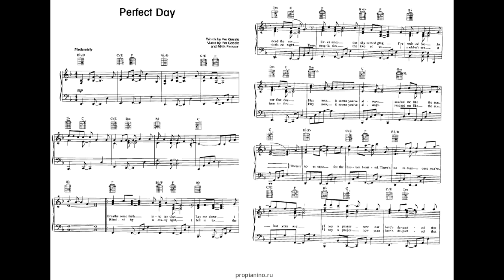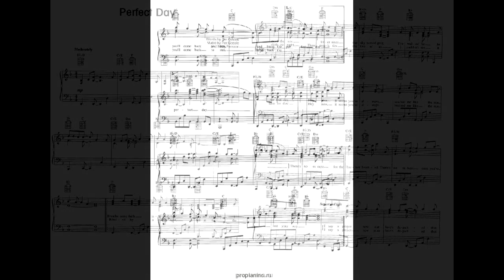Roxette - Perfect Day ( Instrumental Version )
Artist : Marie Fredriksson , Per Gessle
Song : Perfect Day ( Instrumental Version )